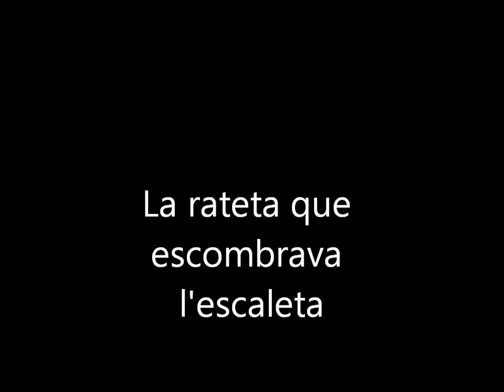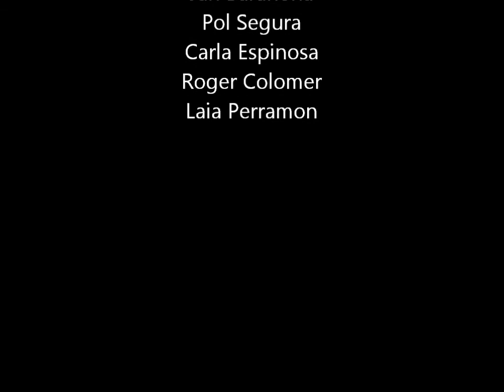rateta grup 1